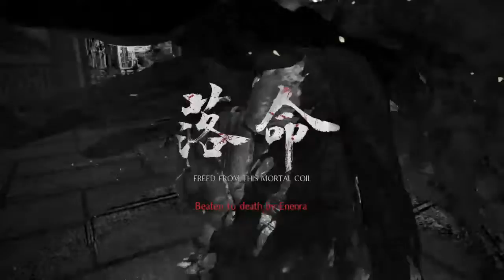Nioh 2 Let's Play 48 PS4